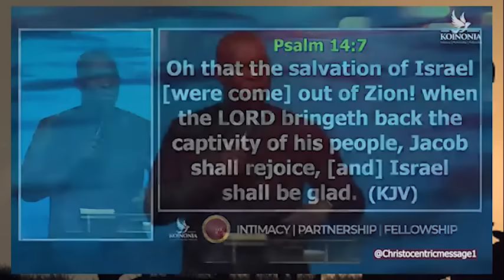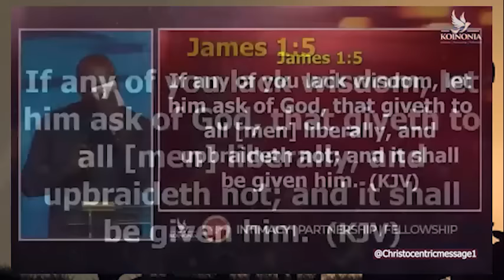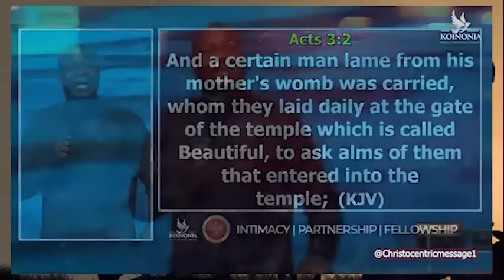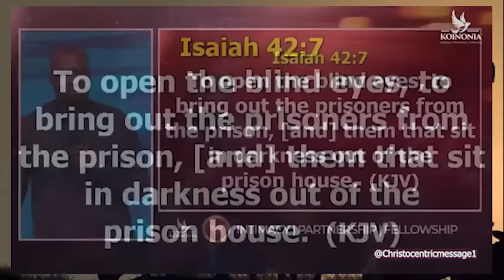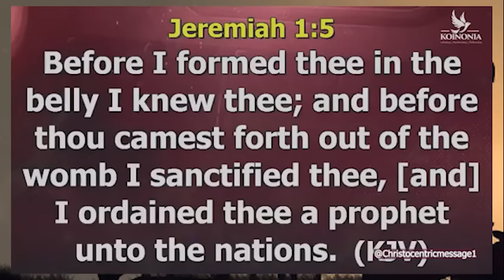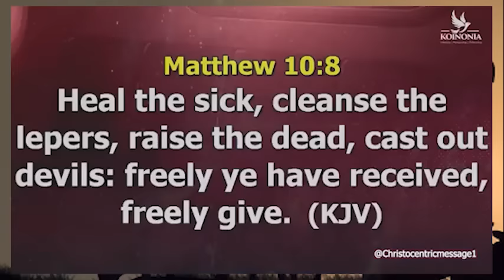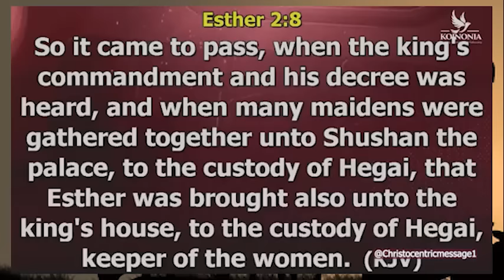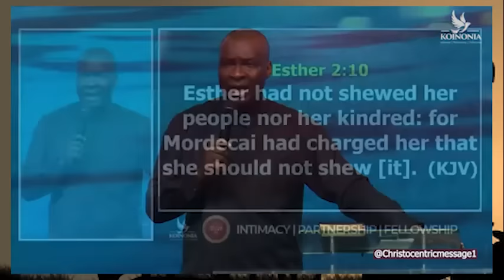JULY BE OPEN NOW [DANGEROUS COMMANDING PRAYERS FOR HELP] - Apostle Joshua Selman